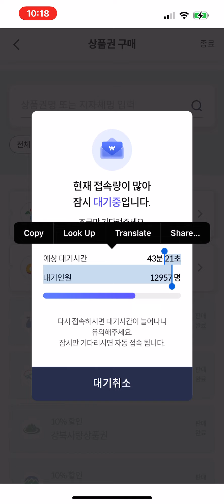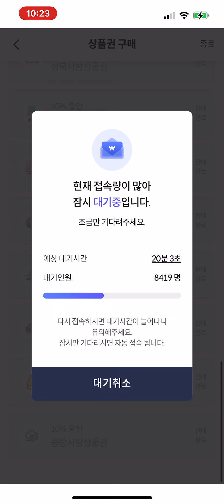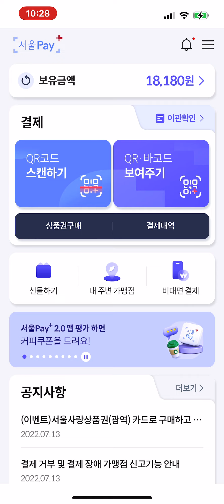서울사랑상품권 튕김